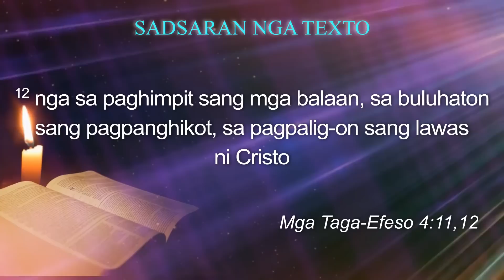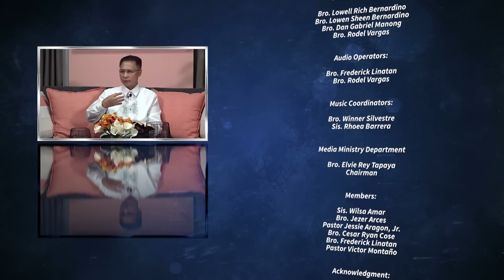The Unified Body of Christ - Sabbath School Lesson 7, 3rd Qtr 2023